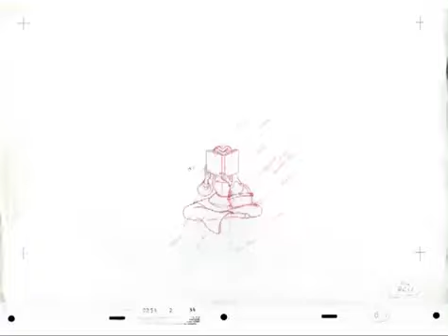BELLE - ANIMATION BY MARK HENN